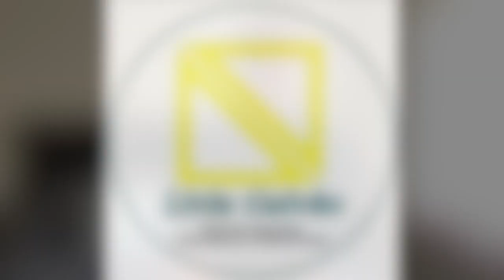cómo doblar pijama de invierno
youtube Livia organizer Chile